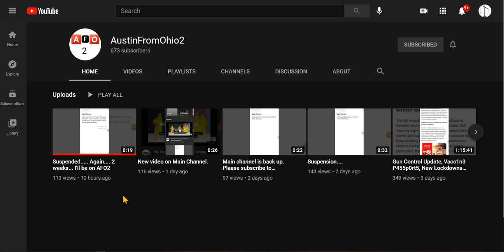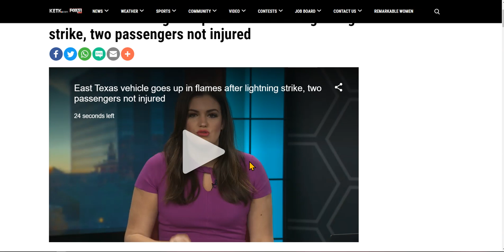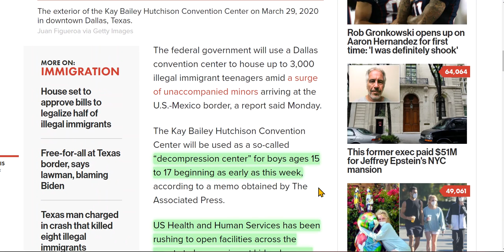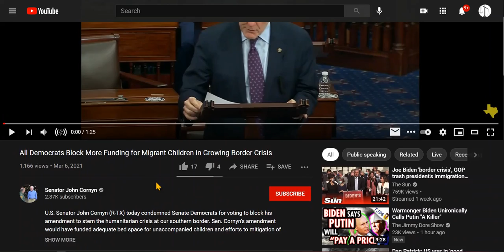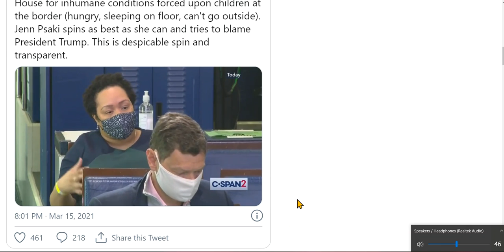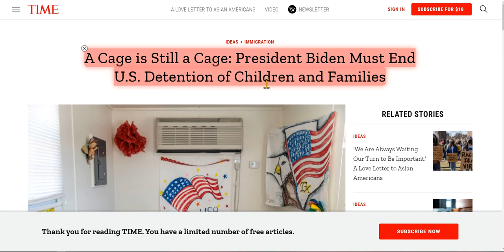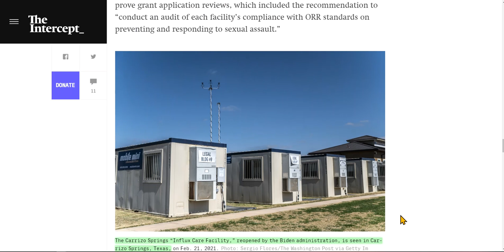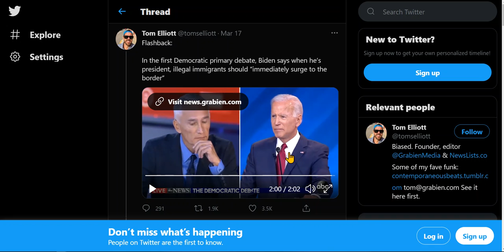Weather, Explosions, & 'Humanitarian Crisis At The Border;' We're Toast, & We Can Thank Ourselves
So, all my links disappeared, mysteriously, without me doing anything. I'm sorry, but, right now, I can't do it over. Please search titles of articles.